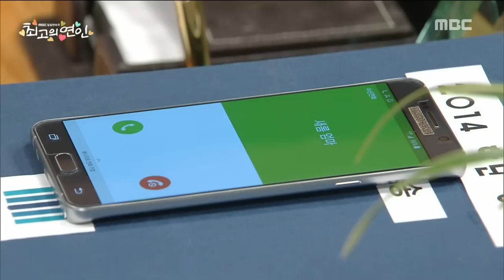youtube video #-2027CYP_Tw